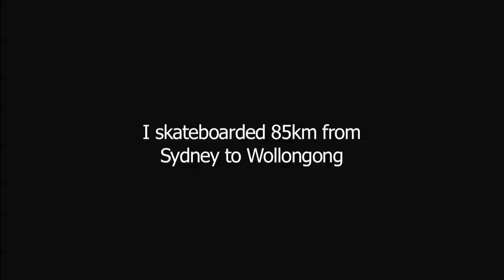My Skate of Mind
I skateboarded 85km from Sydney to Wollongong. It took me 12 hours.

Video created by @_GrandTourist